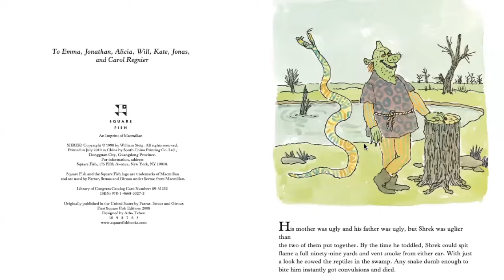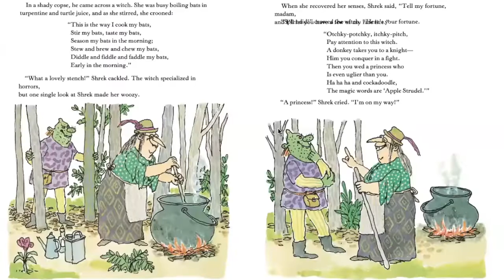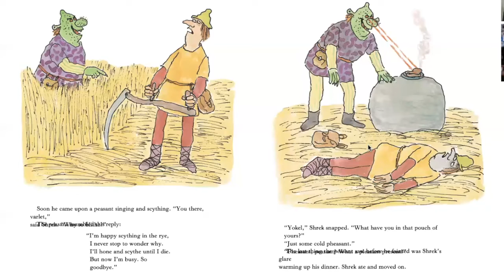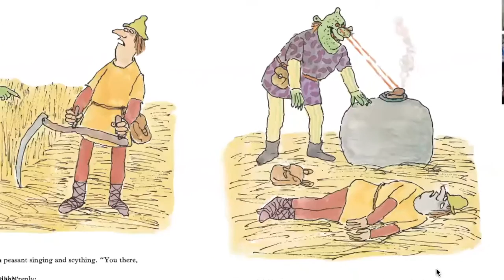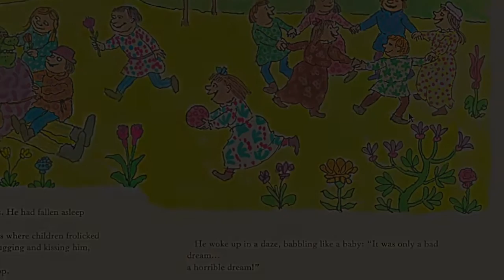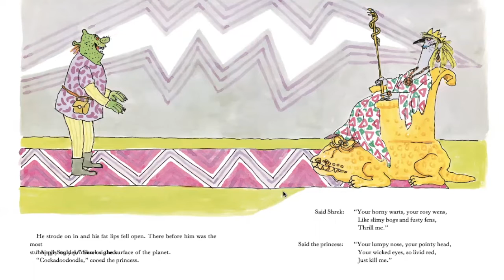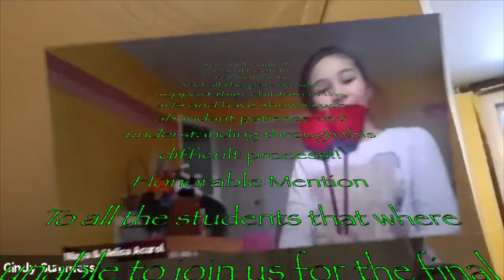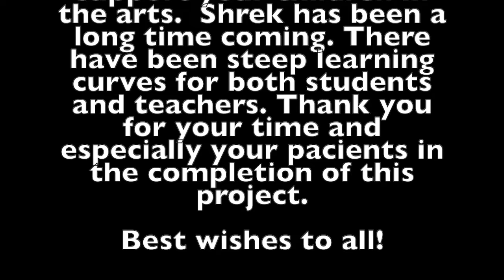Kids on the Corner: The Adventures of Shrek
The Adventures of Shrek